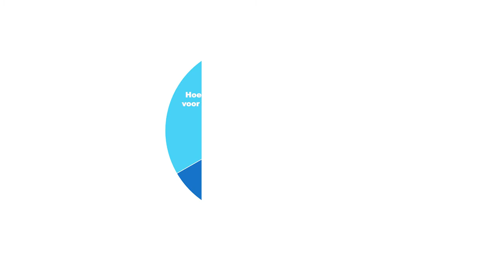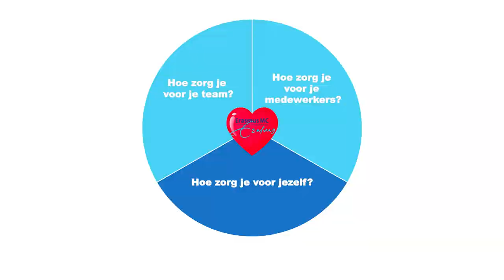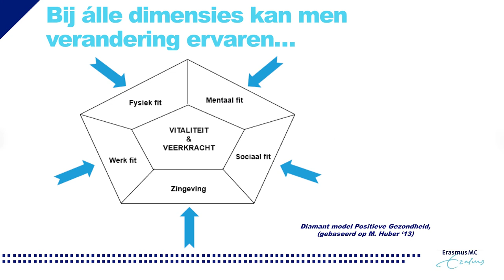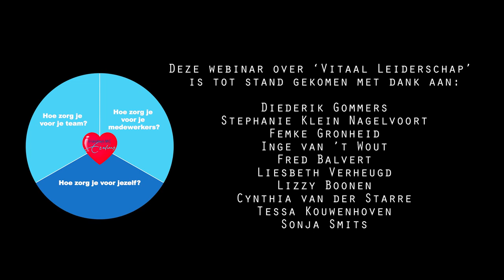Vitaal Leiderschap tijdens en na Covid19. Leidinggevende, hoe zorg je voor jezelf?!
De afgelopen maanden hebben we in de zorg behoorlijk onder druk gestaan. En ook nu is het nog niet voorbij, omdat we tegelijkertijd Covidzorg afschalen en reguliere zorg opschalen. En waar een deel van ons volledig thuiswerkte, gaan we nu met elkaar een nieuwe normaal inrichten. Vanuit het programma ‘Hart voor Erasmus MC’ besteden we in de 3-luik voor leidinggevenden aandacht aan:  Zorg voor Jezelf, Zorg voor je Medewerkers, Zorg voor je Team. We wensen je veel vitaal leiderschap!